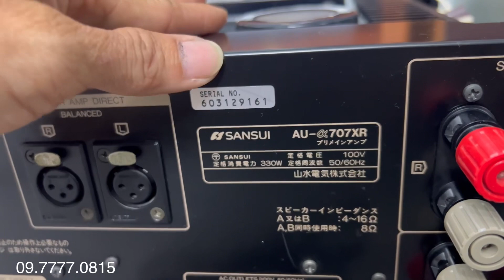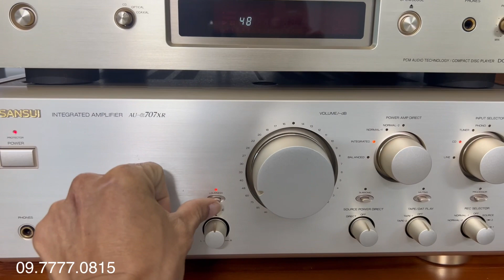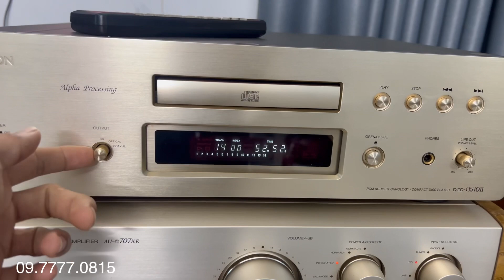Đầu CD kiêm giải mã DAC DENON S10ii Và Ampli SANSUI 707XR Rất đẹp giá tốt